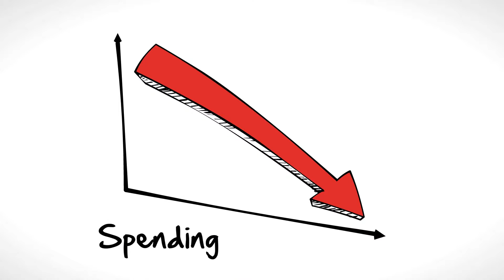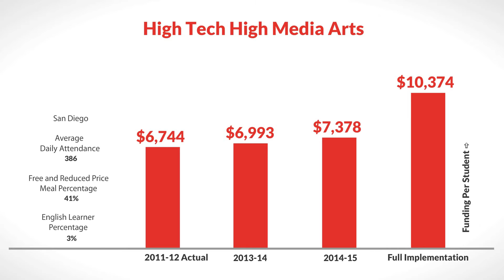LCFF for High Tech High Media Arts